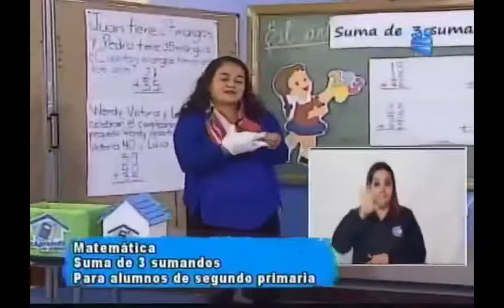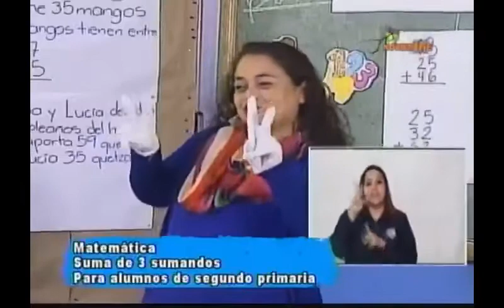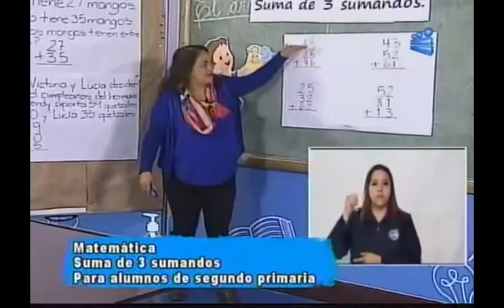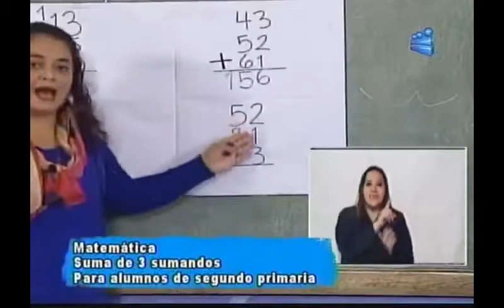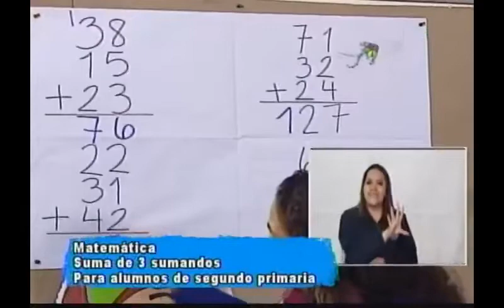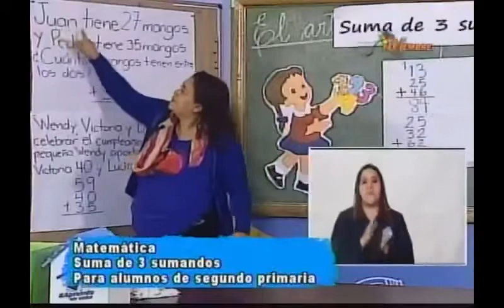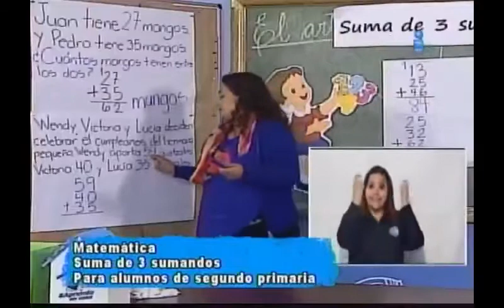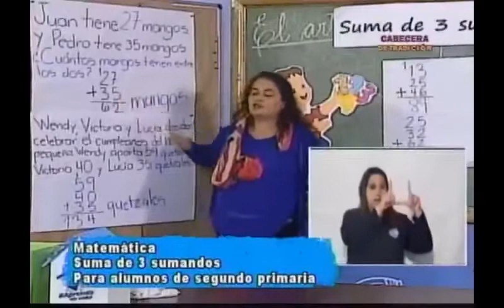061120 CANAL 13 APRENDO EN CASA 2DO PRIMARIA MATEMÁTICA